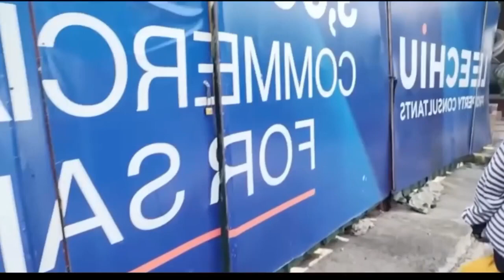ROCHELLE FOREVER AND EVER | ROEL OF MALALAG | REYCHELLE MORALEZ VLOGS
GIVE LOVE and RESPECT TO EVERYONE.

   KALINGAP TEAM

It will be removed within 24 hours with no hassle.Please just don't flag the video...